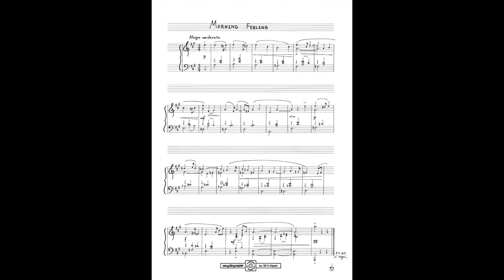【過去の作品を弾いてみる 其の３】MORNING FEELING (May 8,2013)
おはようございます。(もう昼)
というわけで朝っぽい曲を。